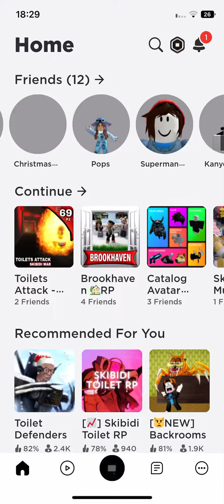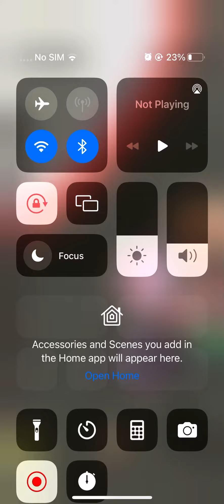Can I beat g-man in Roblox season 1 all episodes